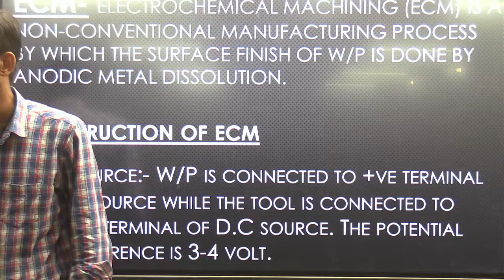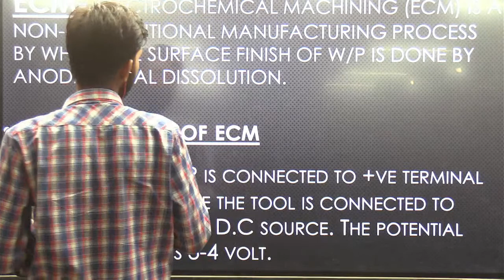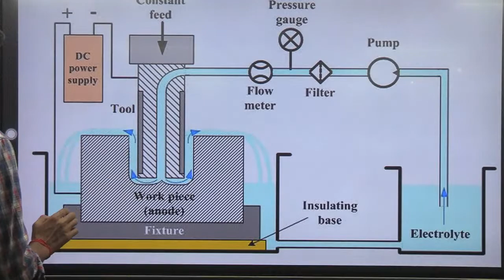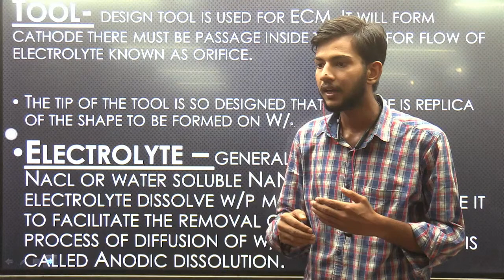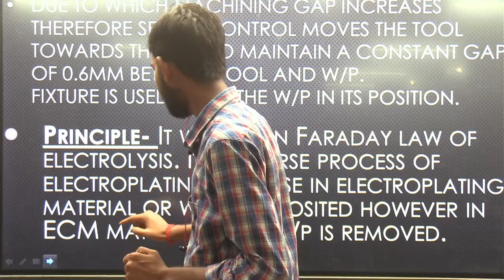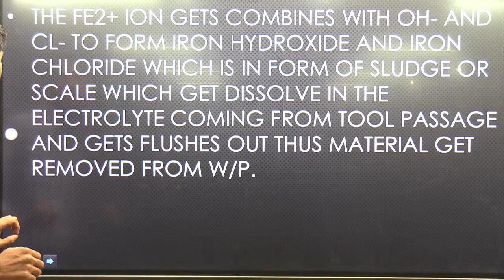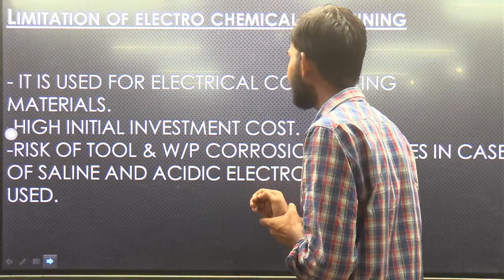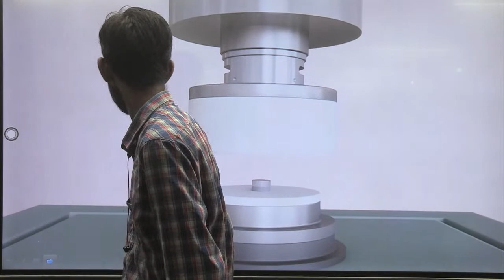Prashant Kumar | Sem 6 | Seminar